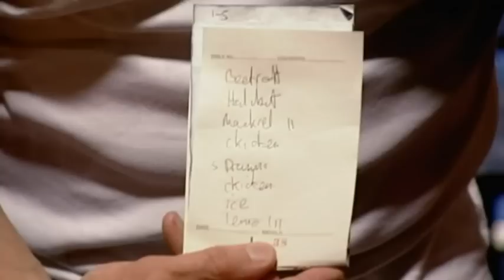Gordon Ramsay Gives Waiter Training | Kitchen Nightmares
Gordon Ramsay aims to make the order taking process easier with some simple waiter training exercises.